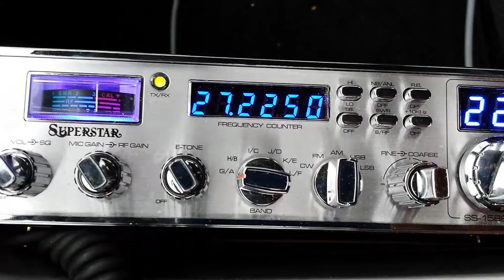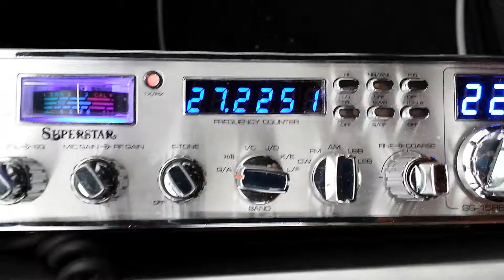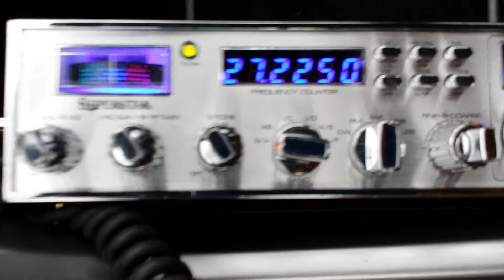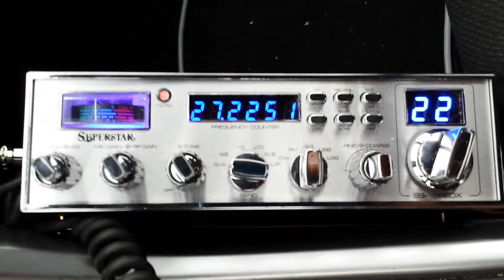Rock Steady in TX 04/15/14